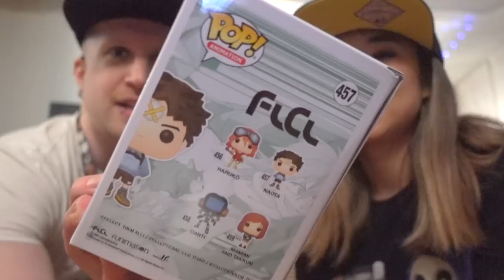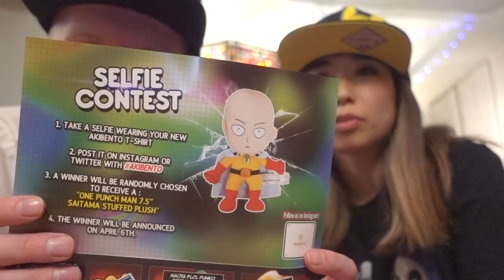this is my life..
✏️ Today my girlfriend and I open up the Akibento "Impact" anime box in this unboxing video with some cool anime stuff from Attack on Titan, a Puzzle and a Yoyo.
🍡 NEW Unboxing AnimeBox from Akibento with Naturo & other Anime ! Explore this subscriptionbox w/ ScythePlays & Mariko

🐙 What is Akibento Anime Box ?
Akibento is a new Subscription Box that sends out anime and Manga related products monthly.
Items in the box are worth $60+ with a guaranteed exclusive t-shirt and pin every month!

📷 Instagram scytheplaysyt